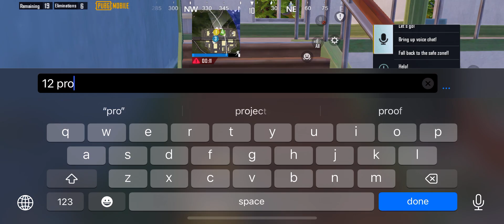Full heavy fight chicken 🐓 dinner || subscribe YouTube channel